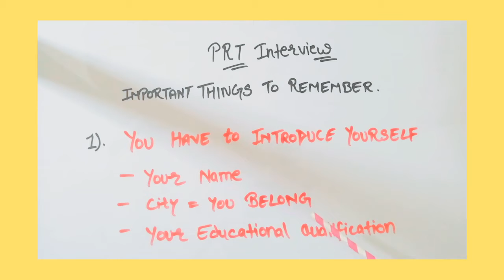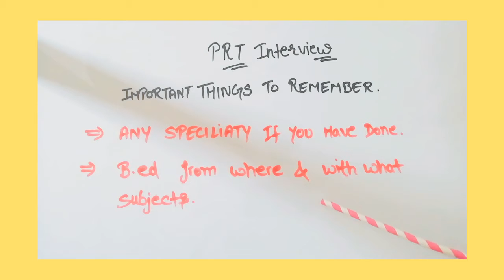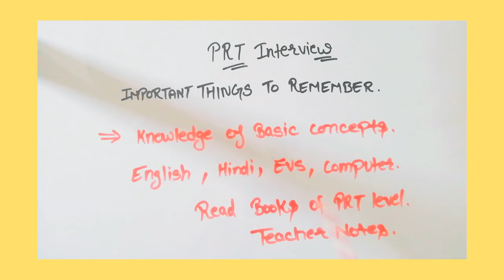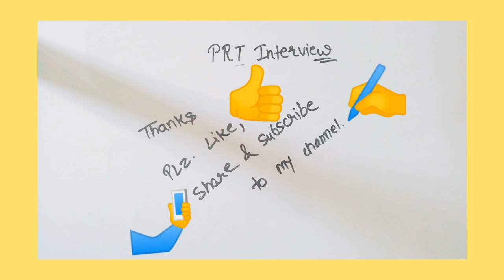PRT INTERVIEW TIPS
This video discussed about the best tips for Prt interview preparation.